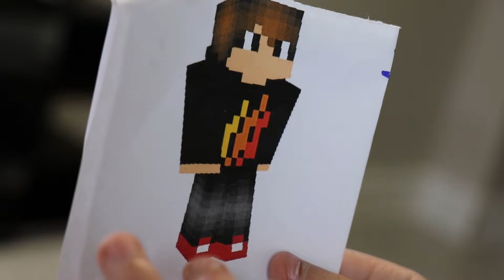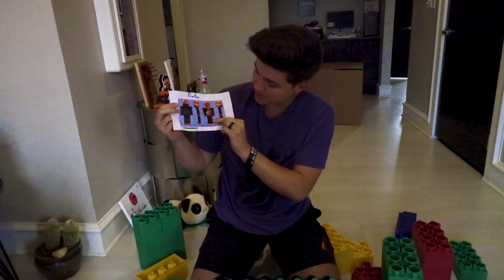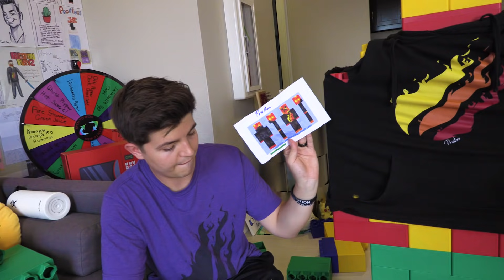Mega Lego Minecraft Build Battle vs My 13 Year Old Little Brother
Lego Minecraft Build Battle vs My Little Brother with Preston 👊